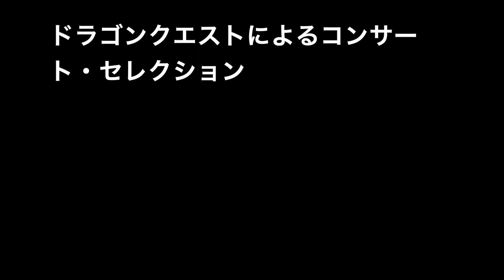録音データ 陸上自衛隊第１０師団第２１回師団音楽まつり 第２部 第１０音楽隊 フィナーレ 自衛隊情報 陸上自衛隊 撮影取材許可取得済 TASCAM DR-05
陸上自衛隊第１０師団第２１回師団音楽まつり
開催日：２０２３年２月１９日（日）
開演時間：１４時
開催会場：Home&nicoホール　江南市民文化会館
最寄り駅：名鉄「江南駅」

プログラム
第１０音楽隊
フィナーレ

録音機材：TASCAM DR-05
録音設定：MP3 96k  サンプル：44.1k　チャンネル：ステレオ

撮影取材許可取得済